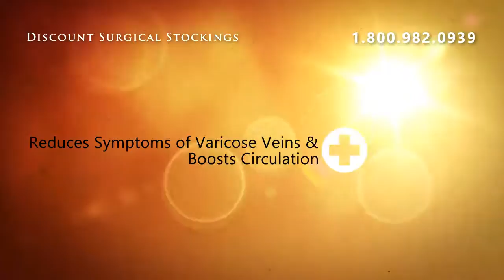Juzo Soft Model 2001AD - Knee High 20-30mmHg - IV Regular C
Juzo Soft Model 2001AD -  Knee High 20-30mmHg - IV Regular Cinnamon Open Toe